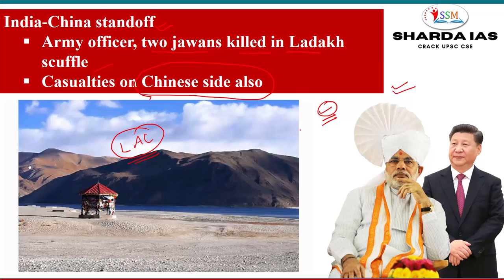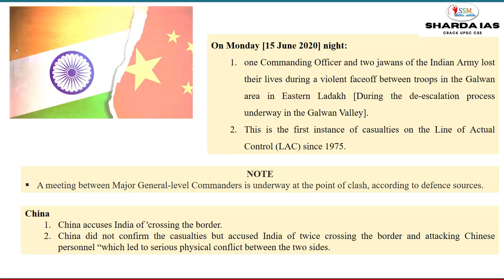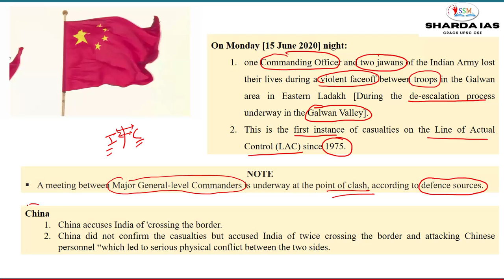Army officer, two jawans killed on LAC || Sharda IAS Current Affairs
This lecture about Army officer, two jawans killed on LAC.
Importance of this Current Affairs Lecture Series
This lecture series is very useful for IAS Aspirants. If an IAS Aspirant continuously follows these videos, then he will get a crystal clear conceptual foundation.
About the Institute:
SSM Sharda IAS is one of the leading Institute in India for Civil Services (IAS) Exam Preparation.
We aim to develop a competitive attitude in IAS Aspirants through the sound academic foundation.
The quality education and individual attention develop the foundation for the Civil Services Exam.
This strong foundation equips the student with sound knowledge and inculcates in them the ability to think decisively, analyze logically and act purposively.
Our core ideology is based on the seven principals, which supports our vision, shape our culture and reflect what we believe.
1. Committed
2. Team
3. Innovative
4. Visionary
5. Engage
6. Open
7. Integrity